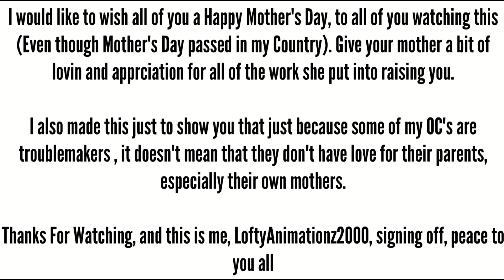Mother's Day 2023 Message Video (From all of my OC's and Other Families)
Well, since I don't have a Mother's Day Special made, and since Mother's Day already happened last March in my Country, I decided to spend no time at all making a video of all of the mothers on my channel (OC's and other popular mothers) receiving a little bit of love from all of their kids. It also gives a message that just because some of my OC's and other troublemakers cause trouble, it doesn't mean that they don't have a little bit of love for their parents (especially their own mothers).

Other users in the message video
Left Row (Top To Bottom)
1. My female clone
2. @DTWG100
3. @FazeAveek06
4. @TourmalineNeon
5. @corythenbavyondandanimlov7802
6. @RichardMathPhysics
7. @diegobob278 & Madison (His OC Girlfriend)

Right Row (Top To Bottom)
1. @MsLadyGurl
2. @splatfestkid2022
3. @thespidermangoblin2416
4. @Simslover163Animations
5. @Karsonandkaceystorymaking
6. @Destiny Lloyd
7. @bokianimationsftl2017